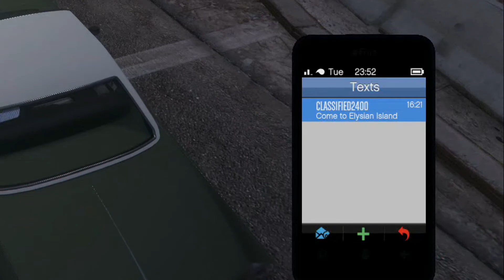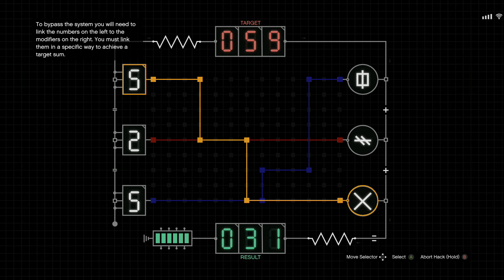WAIT, IS THAT...? | New GTA 5 Heist w/ [REDACTED]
I can't believe [REDACTED] is alive!